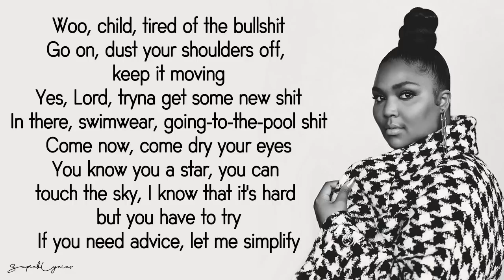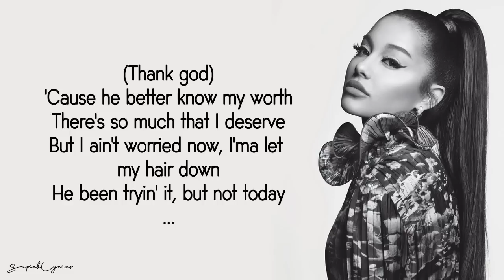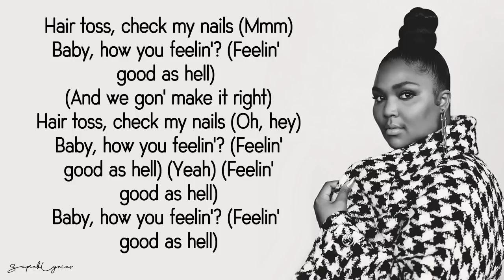Lizzo, Ariana Grande - Good As Hell (Lyrics)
Lizzo - Good As Hell (feat. Ariana Grande) [Remix]

♪♪ Listen to Lizzo’s new album ‘Cuz I Love You’ out now

♪♪ Follow Lizzo ♪♪

♪♪ SuperbLyrics : Socials ♪♪